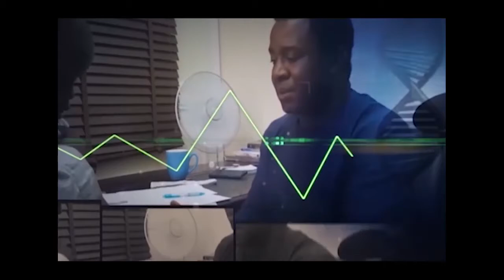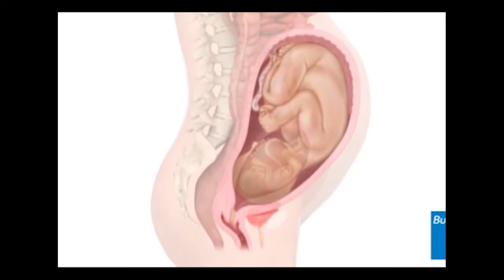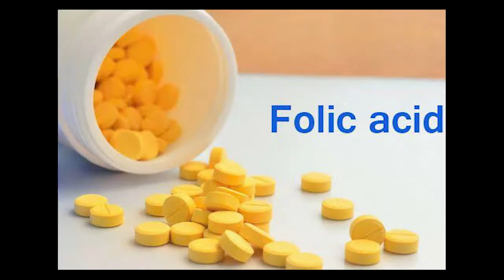YOUR HEALTH IN YOUR HANDS 1000 WAY 28 3 2021